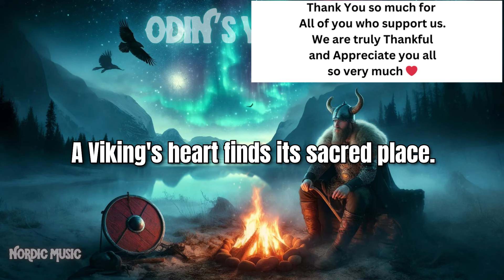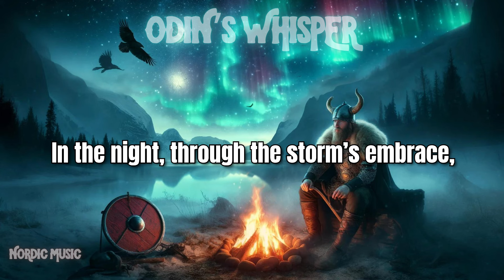Odin's Whisper: Nordic Lullaby (Song with Lyrics) | (Nordic Viking Music) Celtic Irish Scottish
Dive into the mystical world of the Vikings with our original song, "Odin's Whisper: Nordic Lullaby." This enchanting Nordic lullaby combines the serene beauty of the northern lights with the powerful legends of Odin and the ancient Norse warriors. Perfect for fans of Viking music, Nordic mythology, and soothing lullabies.

Immerse yourself in the tranquil yet powerful melodies that echo the Viking spirit. As the aurora borealis illuminates the night sky, let Odin's whisper guide you through ancient tales of courage, love, and adventure.

Whether you’re looking to relax, meditate, or embark on a journey through time, "Odin's Whisper: Nordic Lullabies" offers a unique and captivating experience. Join us as we explore the heart of Norse culture and mythology through music.